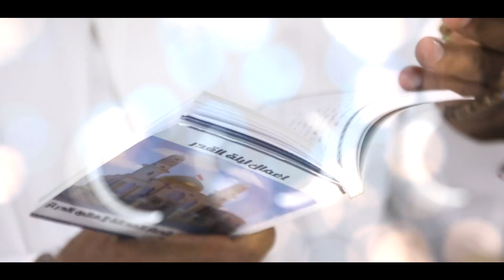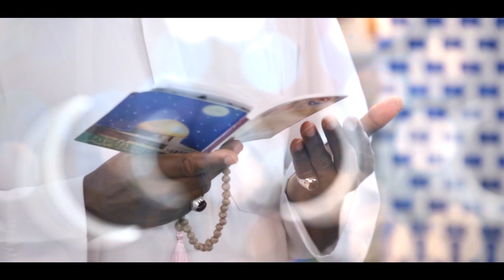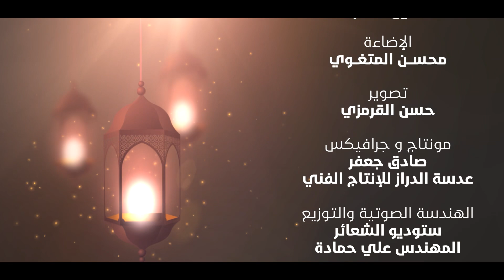مدارج الطهر | رمضان 2021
نبارك لكم حلول شهر رمضان المبارك ونسأل الله أن يعيننا وإياكم على صيامه وقيامه..

ويطيب لنا أن نقدم لكم أنشودة
لـ فرقة الرضوان الإسلامية

أداء
حسن النجار
طاهر الدرازي
محمد النجار

كلمات
أ. زهراء المتغوي

ألحان
حسين الماجد

إضاءة
محسن المتغوي

تصوير
حسن القرمزي

تصميم البوستر
بسام الدرازي

مونتاج وجرافيك
صادق الدرازي
عدسة الدراز للإنتاج الفني

ستوديو الشعائر - المهندس علي حمادة

مخطوطة
أ. نبيه الغربال

الرعاية الإعلامية
قناة العقيلة
قناة أم البنين

يعرض على
قناة عدسة الدراز
قناة القرمزي للإنتاج الفني
قناة العقيلة الفضائية
قناة أم البنين الفضائية

يهدى ثواب العمل لروح المرحوم الحاج
محمد إبراهيم النجار

شكر خاص لـ صالة الإمام الحسن (ع) - الدراز